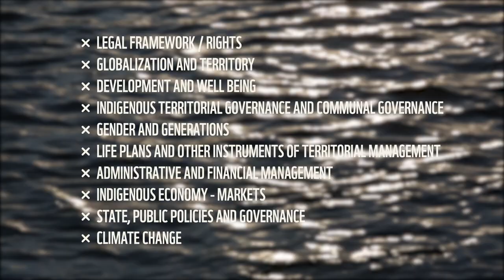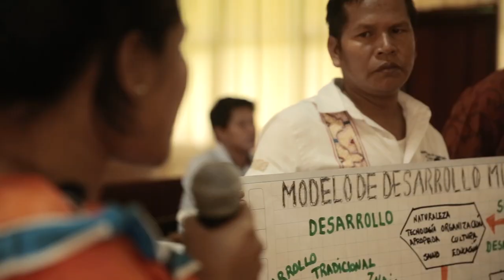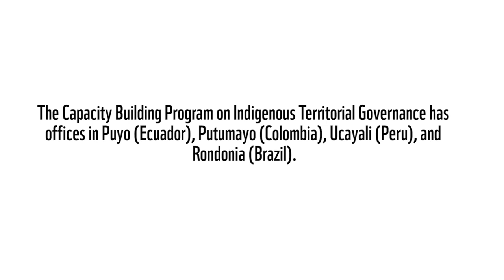Indigenous Education to Conserve the Amazon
The Capacity Building Program on Indigenous Territorial Governance (PFGTI) is a 12-month program, based on the alternation method, with the aim of strengthening community leadership in the complex challenge of governing large territories, often strongly threatened by various social and economic actors.

The Program has been developed simultaneously in four Amazon countries (Brazil, Colombia, Ecuador, and Peru), and is implemented by Forest Trends and WWF within the framework of a project financed by the Norwegian Government (Norad); account in each country with indigenous and academic partners:

- in Peru the Interethnic Association for the Development of the Peruvian Amazon (AIDESEP), the Regional Organization of AIDESEP in Ucayali (ORAU), the Federation of Native Communities of Ucayali (FECONAU) and the National Intercultural University of the Amazon (UNIA)
- in Ecuador, the Confederation of Indigenous Nationalities of the Ecuadorian Amazon (CONFENIAE) and the State Amazonian University (UEA)
- in Brazil, the Federal University of Rondonia, the Terra Indigena Río Branco and Ecoporé
- in Colombia, the National Organization of the Indigenous Peoples of the Colombian Amazon (OPIAC), the Zonal Indigenous Organization of Putumayo (OZIP) and the Technological Institute of Putumayo (ITP).